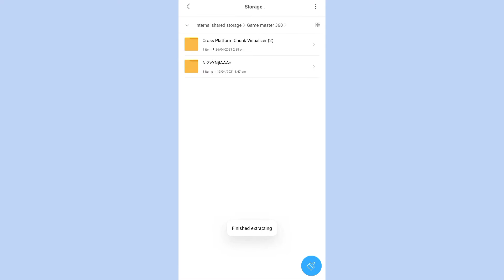How to find Chunk Borders In Minecraft Bedrock. Game master 360